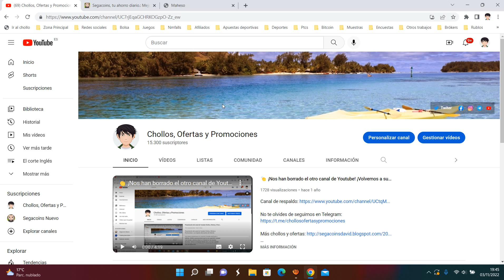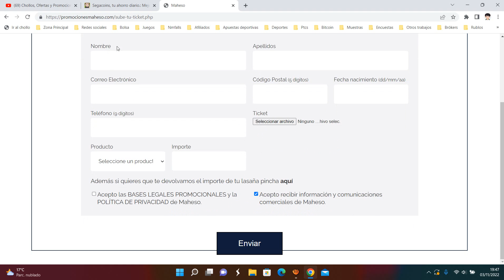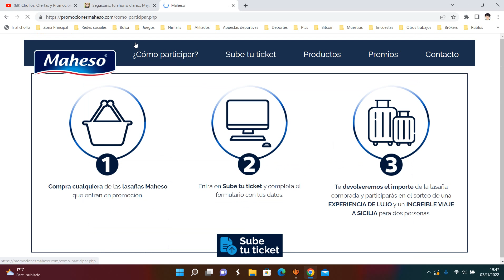🧀 [Prueba GRATIS LASAÑAS MAHESO] Lasaña Gratis Noviembre 2022 | Opiniones de usuarios 🧀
Prueba tu lasaña Maheso GRATIS
Pincha aquí y sube tu ticket de compra para devolverte el importe.
Además participarás en el sorteo de 10 packs de experiencia con alojamiento para dos personas